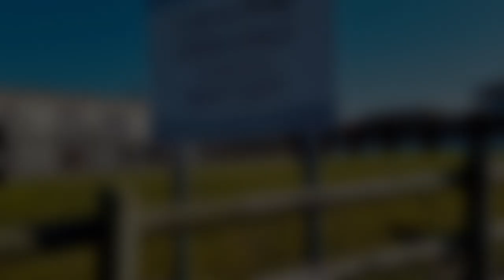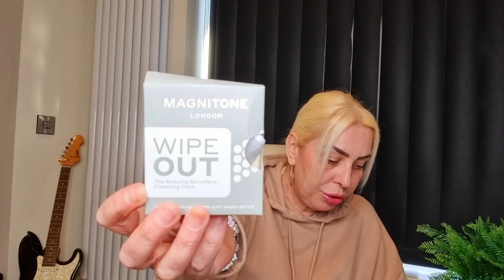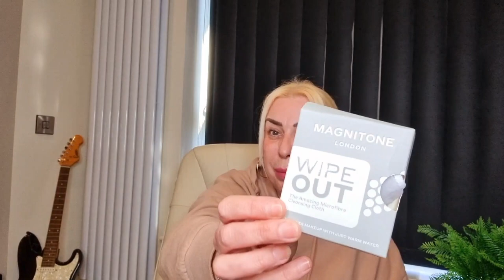WEEKEND VLOG || SPEND THE WEEKEND WITH ME AT OUR CARAVAN ON A WORKING BOATYARD IN MID WALES 🏴󠁧󠁢󠁷󠁬󠁳󠁿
Hello my darlings. I hope you are all well and having a fab weekend 😀 the weather has been wonderful hasn't it.

Follow me over on Instagram @maxinegeorgina13

Follow Danny on Instagram @danielmjevans

Follow Danny's small business on Instagram @lumieregb

Thank you all so much for your continued support ❤️